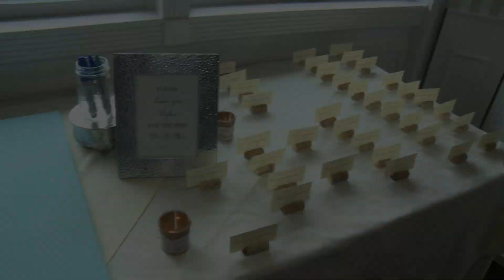Susan & Chris First Dance